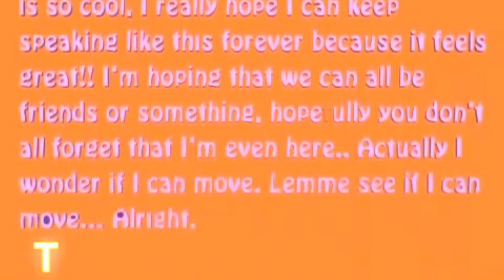Object Show Team Jingles Alphabet T (FINAL UPDATE) Part 4/4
Team Tangerines
The Squadies
The Alliance
Team Italian
Team Iance
Team Bleh
Team Halloween
The Iance
The Pinkers
Totally Rad
The Mean Beans
The Object (Snippet)
The Incredibles
Team Apex
Team What?
The S!
Team Neon
TECH
Teardrop (Team)
Team Blank
The Post-It's
Team Ice Cube 2.0
The Voids
Team Flower And GELATIN
Team Tunes
The If Cat
The Winning Whales
Tubby Toast
The Delinquents
Team Names (LAST)